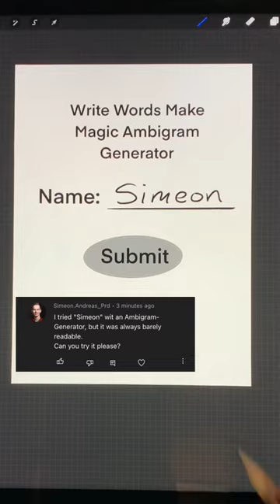All I can say about this ambigram is: sheeeeesh!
Name: Simeon
App: WWMM Ambigram Generator… I mean Procreate on iPad Pro